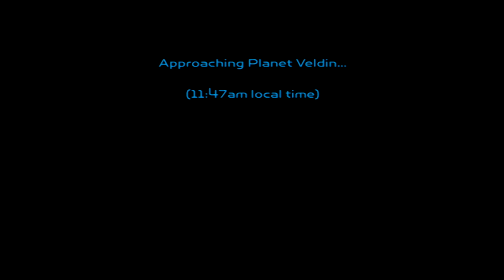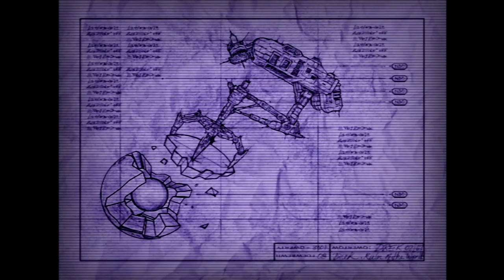"A Bolt in Need" Ratchet & Clank | Let's Play | Part 1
is a bolt for me